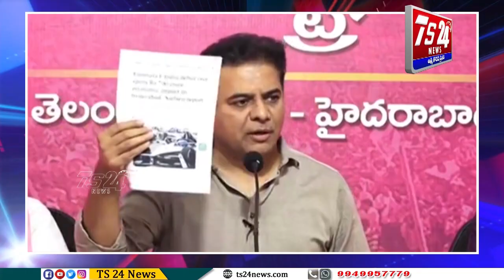కేసీఆర్ ఫార్ములా రేస్ తెస్తే..రేవంత్ రెడ్డి ఇంటర్నేషనల్ షేమ్ తెచ్చిండు..|TS24 News